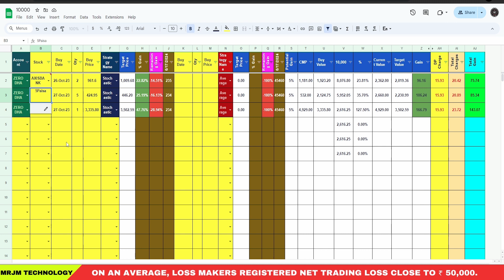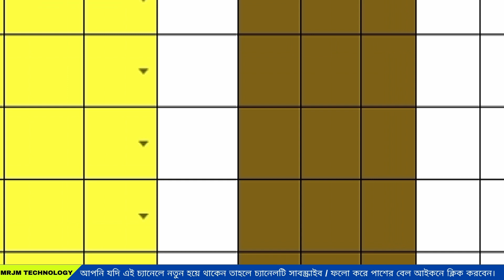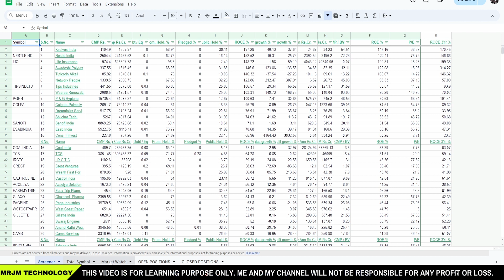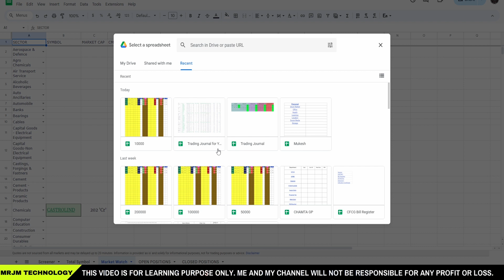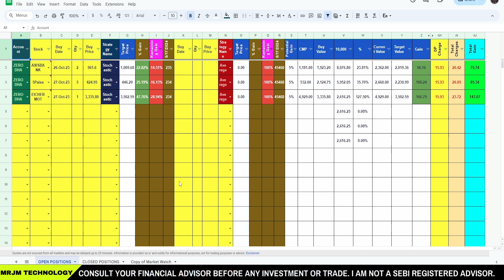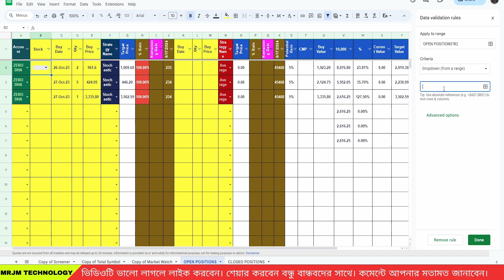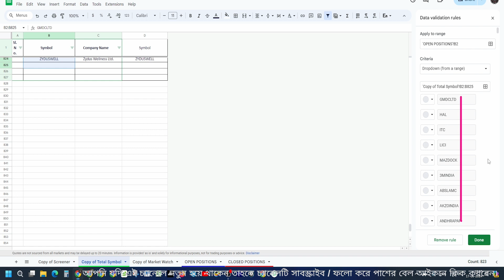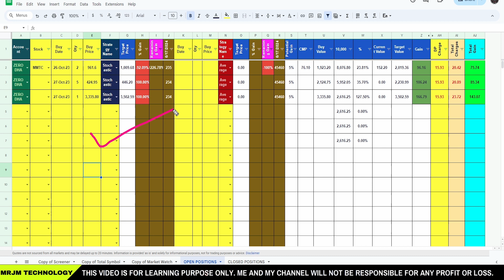💰দশ হাজার টাকা দিয়ে যেভাবে Swing Trade করব | Swing Trading Strategy | Money Management